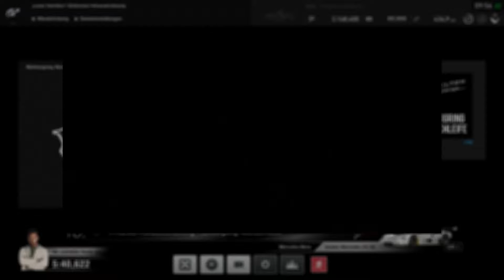Let's Play Gran Turismo Sport - Part 181 - Lewis Hamilton DLC Teil 3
Die nächste Strecke, für die ich nicht allzu lange gebraucht habe, war die Nordschleife :)

Spiel: Gran Turismo Sport
Entwickler: Polyphony Digital
Publisher: Sony Computer Entertainment
Plattform: PS4
Beschreibung: Nach ziemlich genau 4 Jahren wird nun auch die PS4 mit neuem Futter der Spieleschmiede Polyphony Digital versorgt. Gran Turismo Sport markiert eine Neuausrichtung der so erfolgreichen Rennsimulation-Serie, dessen Hauptkomponente nicht mehr ein Karrieremodus ist, bei dem man mit einem schwachen Auto beginnt und sich mit Credits neue Tuning-Teile und weitere Autos kauft, sondern der Online-Modus, der einen sehr kompetitiven E-Sport-Sektor erhält, der sogar vom internationalen Automobilverband FIA unterstützt wird. Wir werden uns hier in erster Linie mit dem Kampagnen-Modus beschäftigen, es kann aber auch gut sein, dass ich ab und an Online-Rennen hochladen oder vielleicht auch streamen werde.

Giorgio M.